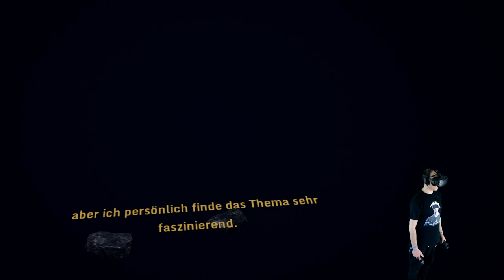The Wizards - Tolles VR Zauber-Fantasy-Abenteuer [HTC Vive][Virtual Reality]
The Wizards - Tolles VR Zauber-Fantasy-Abenteuer

Amazon Shopseite:

▌Social Media ▌

▌Mein System ▌

Oculus Rift + Touch Bundle :

Inateck KTU3FR-4P USB 3.0 expresskarte 4 port Anschlüsse :

Mikrofon Audio-Technica AT-2035 :

Audio Interface Behringer UMC202HD U-Phoria 2x2 192kHz :

Grafikkarte Zotac 1080 TI  AMP Extreme Core Edition  :

Prozessor I7-4790K :

Prozessor Kühler be quiet! Dark Rock Pro 3 CPU-Kühler :

Soundkarte Asus Essence STX II :

Tastatur Corsair K95 RGB Platinum :

Webcam Logitech C920 HD Pro:

Kopfhörer beyerdynamic DT 880 Edition 600 Ohm: